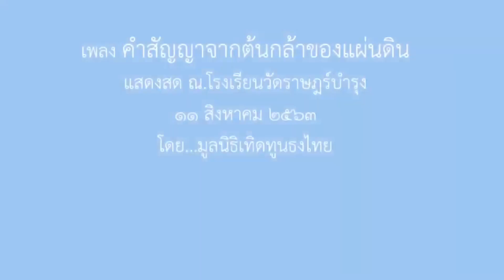ระวังเจอเป้าใหม่ ! เบื้องลึก ปูติ วัดใจ ไบเดน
Line  : vihok001